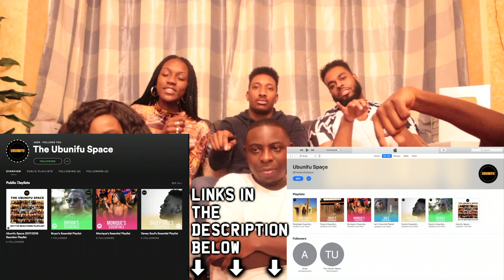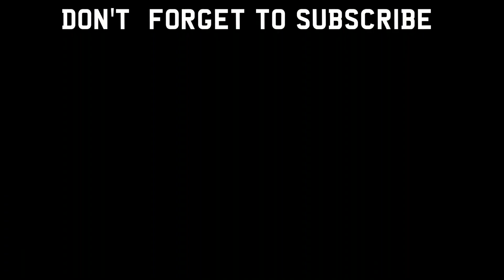Popcaan Ft. Davido - Dun Rich ( REACTION VIDEO )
The Ubunifu team back again with another reaction video!
This is our reaction to a Jamacian & Nigerian Collab Song: Popcaan Ft. Davido - Dun Rich

Intro Vid: MHD - Roger Milla Instrumental